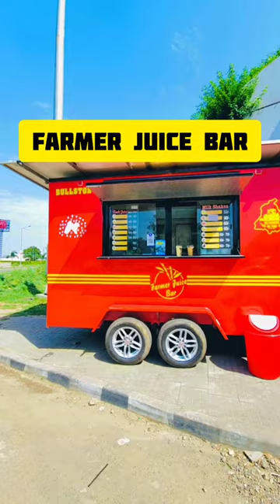farmer juice bar